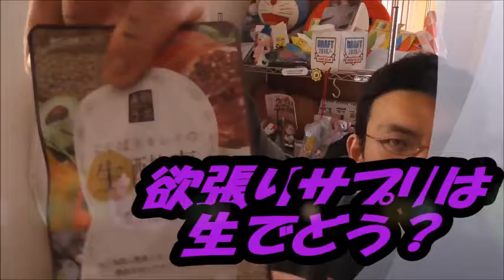欲張りサプリ生酵素を飲んでみた サプリに味を求めるのも欲張り……かな？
欲張りサプリ生酵素と言うサプリを飲んでみました。サプリに味を求めるのも欲張り……かな？